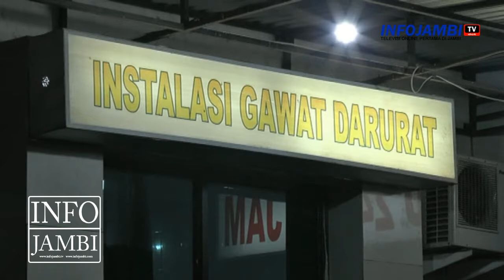TABUNG GAS MELEDAK, PENGHUNI RUMAH ALAMI LUKA BAKAR